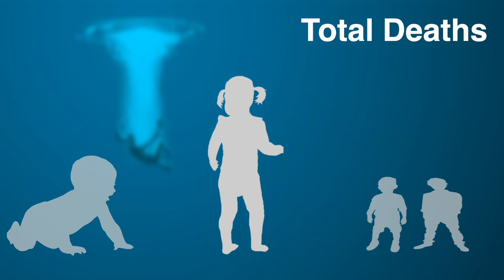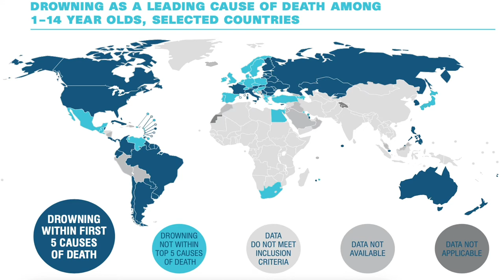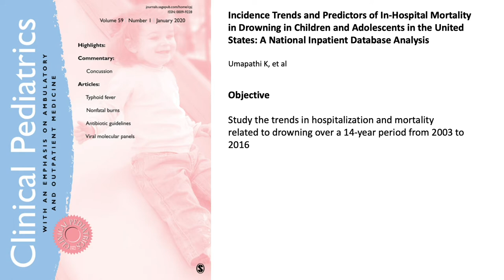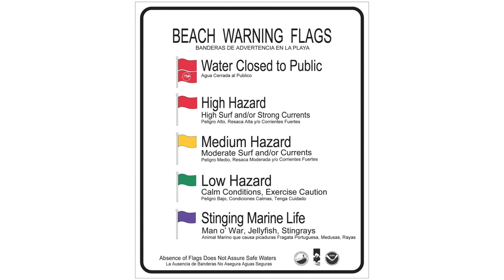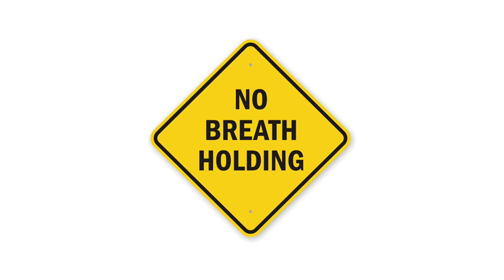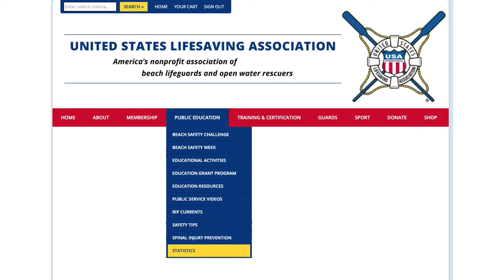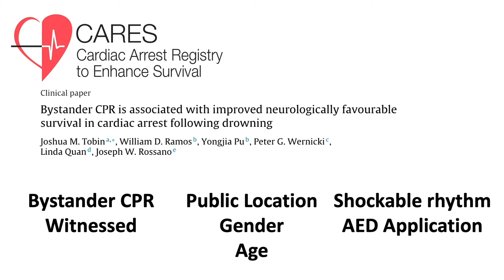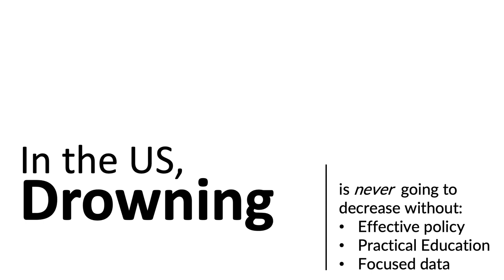Drowning Where we are in 2021 USLA